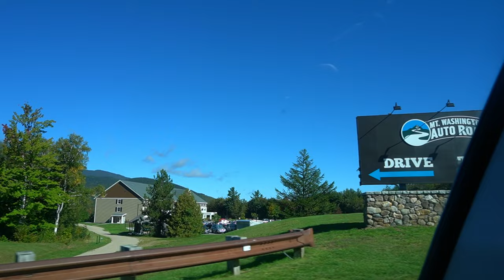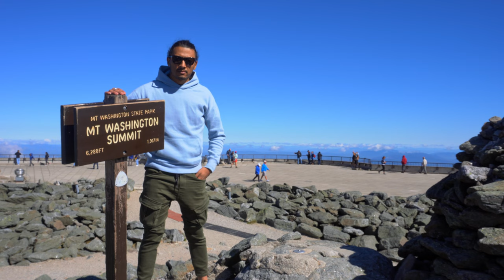Let's go to Mount Washington | New Hampshire | Mount Washington Cog Railway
I had previously traveled to Mount Washington, and during the ascent, I was reminded of the roads in Darjeeling, specifically Lopchu and Peshok. In 2019, we began to formulate plans for a return visit. Ultimately, in 2021, we succeeded in reaching Mount Washington, with me at the wheel this time. As we commenced the drive to the summit, I experienced a sense of fear and nervousness, often recalling the winding paths of Darjeeling’s Lopchu and Peshok roads, as well as the Rohini Road. Mount Washington stands as the highest peak in the Northeastern United States, rising to 6,288.2 feet (1,916.6 meters), and is recognized as the most topographically prominent mountain east of the Mississippi River. The mountain is infamous for its unpredictable weather patterns. It is situated within the Presidential Range of the White Mountains in Coös County, New Hampshire. Visitors can access Mount Washington via the Mount Washington Cog Railway, the first cog railway designed for mountain climbing worldwide. This railway is located on the mountain's western slope, with the base station accessible from Route 302 near the Omni Mount Washington Resort in Bretton Woods, NH. The round trip to the summit and back takes just under three hours, with passengers disembarking at the summit for approximately one hour before returning to the base station. Ticket prices are set at $58 for adults and $43 for children.